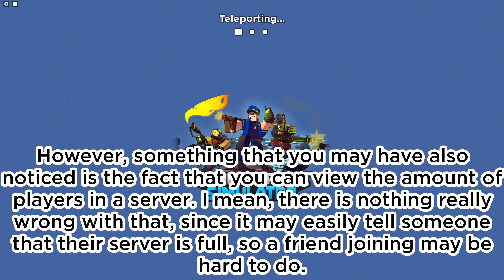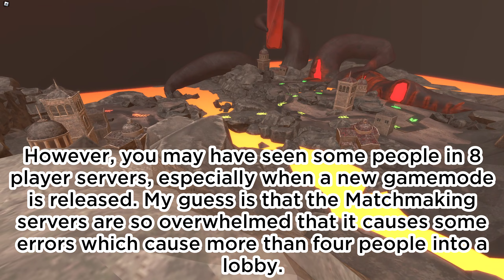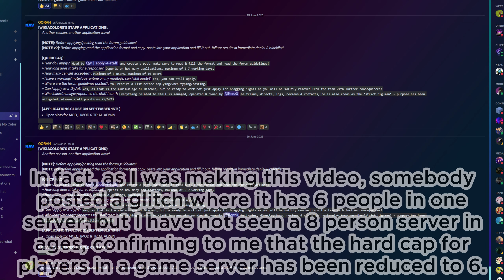Will MEGA Servers ever RETURN to Tower Defense Simulator?